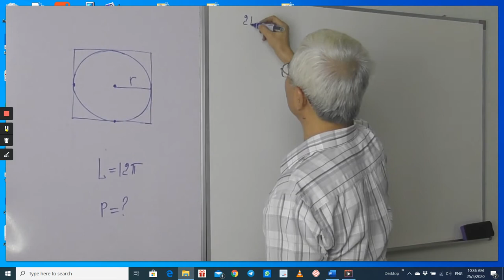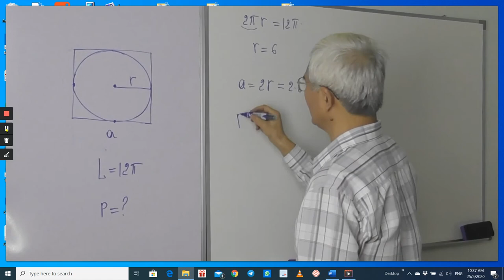27.4.1 Kvadratga ichki chizilgan aylana Test 1 2019 dan